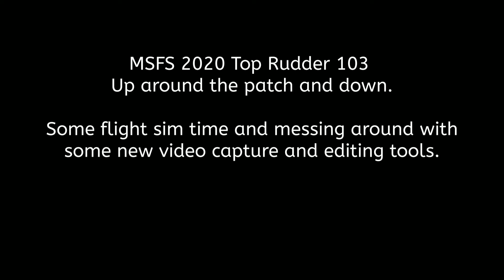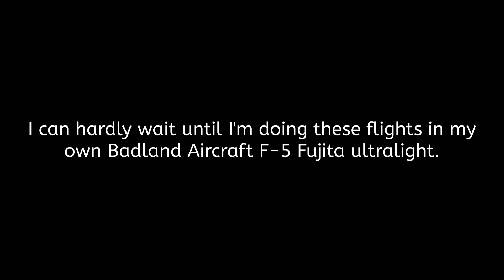MSFS 2020 Top Rudder 103 SOLO Ultralight Flight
Just for fun on a cold day, making a short flight.